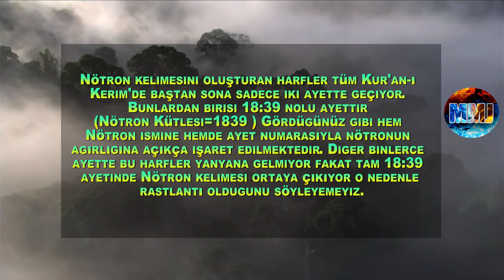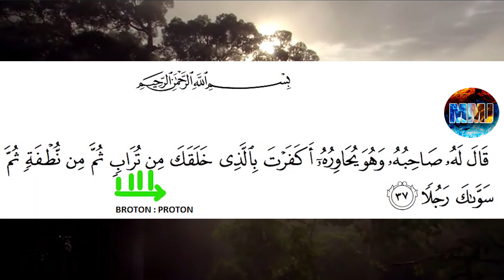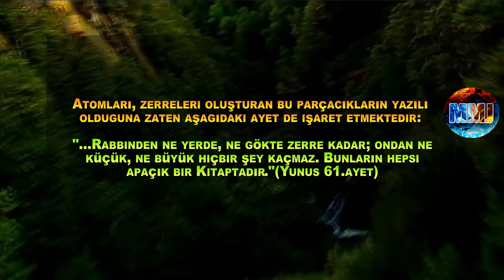KUR'AN MUCİZESİ : ATOM VE ALT PARÇALAR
- Altyazı yüklü olan videoları klavyede "C" tuşuna basıp açabilirsiniz
- Pc'de sağ alt dişliden - Telefonda sağ üst 3 noktadan  "Dil" seçeneklerini ayarlayabilirsiniz.